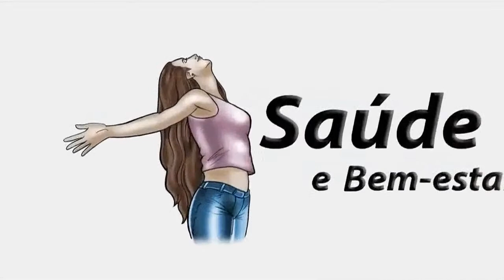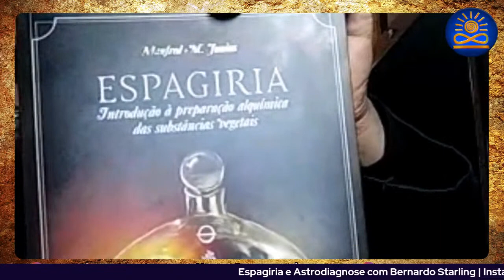Espagiria e Astrodiagnose com Bernardo Starling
Programa: XamãsConet (Temporada 2022 – 059)

Data: 30 de junho de 2022 às 18h30

Bernardo Starling é cientista social de formação, tendo realizado pesquisas com temáticas correlatas à etnobotânica. Desde 2016 leciona cursos de espargiria, astrodiagnose e extração de óleos essencial pelo Instituto Brasileiro de Aromatologia (IBRA). Aprimorou seus estudos sobre extração de óleos essenciais na Itália. Tradutor do livro lançado pela Lazslo: "Espargiria: Introdução à Preparação Alquimia de Substâncias Vegetais de Manfred Junius".

Que as melhores energias cheguem até você!

𝐒𝐚𝐦𝐮𝐞𝐥 𝐒𝐨𝐮𝐳𝐚 𝐝𝐞 𝐏𝐚𝐮𝐥𝐚. Educador, Escritor e Consultor. Estudioso do comportamento humano desenvolve trabalhos de integração entre corpo, mente e espírito. Espiritualista, pesquisador de técnicas ancestrais e modernas, direcionadas ao crescimento pessoal. Coordenador do Curso Livre de Terapias Bioxamânicas – Etnoterapias Integradas (Jornada presencial de nove meses de gestação das práticas bioxamânicas). Idealizador e produtor do CD Cantos Xamânicos – Por todas as nossas relações! Autor dos livros: Pepitas de Amor – Mensagens para o Despertar da Consciência Próspera; Avatar – Jornada do Herói, Arquétipos e Símbolos e Práticas Bioxamânicas – Despertar das Capacidades Interiores.

=== 𝐐𝐔𝐄𝐑𝐎 𝐄𝐍𝐕𝐈𝐀𝐑 𝐏𝐑𝐄𝐒𝐄𝐍𝐓𝐄𝐒 ===
Presentes são bem-vindos! Livros, oráculos, artefatos xamânicos, jogos de autoconhecimento, novidades... 🎁 Envie presentes para a nossa CAIXA POSTAL

Samuel Souza de Paula
Caixa Postal: 81998
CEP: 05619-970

𝐐𝐔𝐄𝐑𝐎 𝐀𝐏𝐎𝐈𝐀𝐑 𝐎 𝐂𝐀𝐍𝐀𝐋
Pode fazer uma doação/pix para o email abaixo. Pode também adquirir produtos em nossa Loja Virtual (livros, aulas, cursos online, ...):

3. Compre na Loja Virtual Consciência Próspera: 🛒

Que o Grande Espírito ilumine hoje e sempre o seu caminho! Por todas as nossas relações!